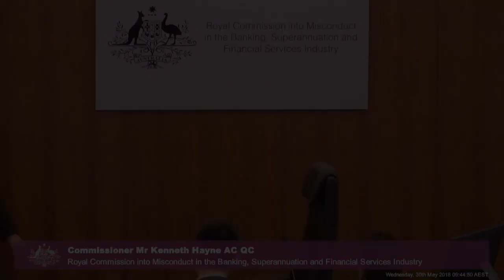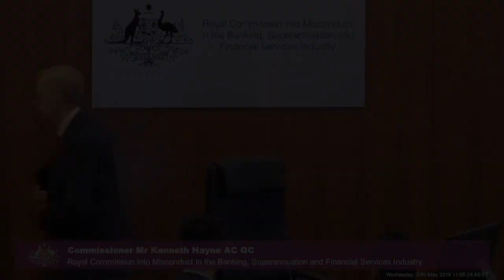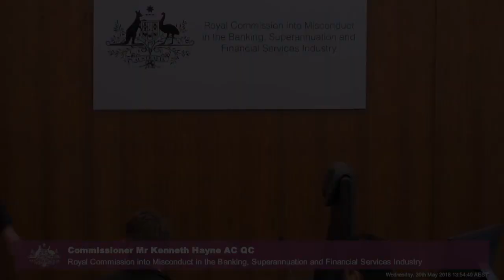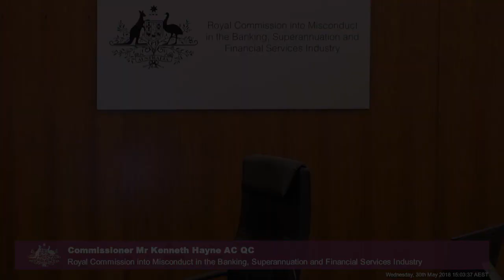CommBank's Chief Risk Officer testifies at the Banking Royal Commission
[3.25] David Cohen, Chief Risk Officer at Commonwealth Bank of Australia, is being questioned over 'Project Sonic', a remedial program designed to bring the understanding of BankWest lenders up to an acceptable level, following the acquisition by CommBank and its discovery that BankWest's business loan book was very bad.

Recorded on 29 and 30 May 2018 at the Owen Dixon Commonwealth Law Courts Building in Melbourne.

Testimony held during the third round of public hearings on lending to small and medium enterprises at the Australian Royal Commission into Misconduct in the Banking, Superannuation and Financial Services Industry.